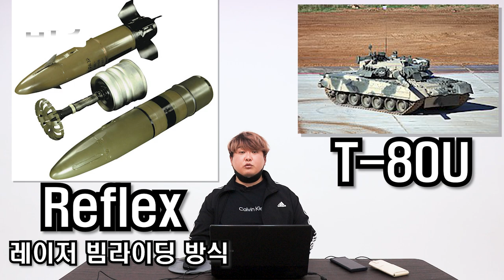전차로 공격헬기를 잡아보려는 눙물의 돈고쇼! AT-8 Songster (9K112 Kobra)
영상 출처

yolkhere

Richard Nixon Foundation

PeriscopeFilm

Hyper1989

Avionic7779x

Kingchad254

국방 NEWS

yolkhere

FootageArchive - Videos From The Past